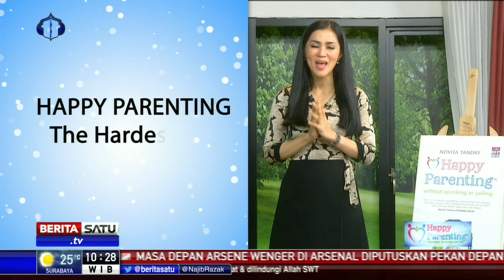Happy Parenting: Batik Sang Pemersatu Bangsa #4